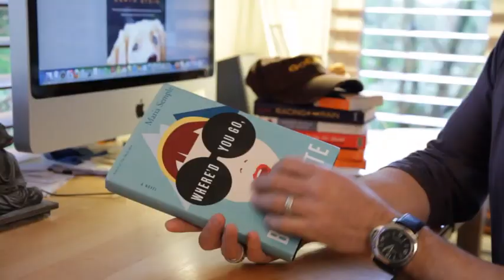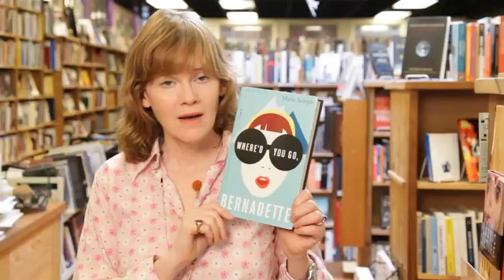WHERE'D YOU GO, BERNADETTE by Maria Semple Book Trailer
Enjoy Tom Skerritt, a bevy of Seattle's finest booksellers and Jeopardy champs, bestselling author Garth Stein, and, of course, the force of nature known as Maria Semple!